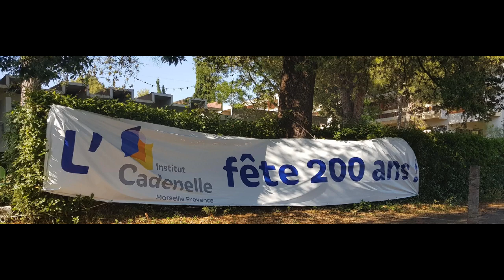Institut CADENELLE Marseille Provence